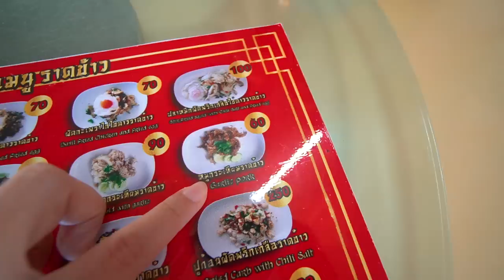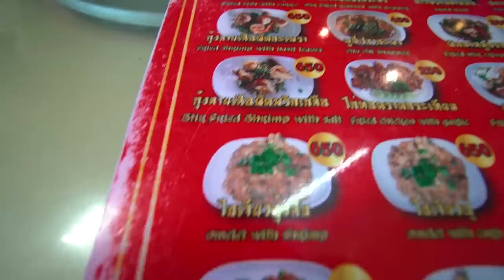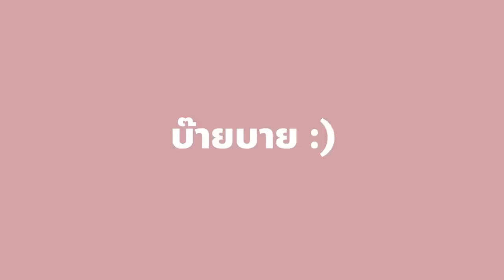ตั้งใจไปกิน.."หมูกรอบคั่วพริกแซ่บ" สูตร40ปี!! การันตีมิชลินไกด์ อร่อยแสงออกตา~ 🔥🤩 @อยุธยา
ดั้นด้นมากิน หมูกรอบ ถึง
เพราะร้านนี้มีรางวัล มิชลิน !!!
ผัดพริกหอมๆ ไฟลุกกระทะต่อกระทะ
แอบบอกว่า หมูกระเทียมร้านนี้อร่อยมาก!

🔥🍳 ร้านที่ 71 : บ้านต้นไทร